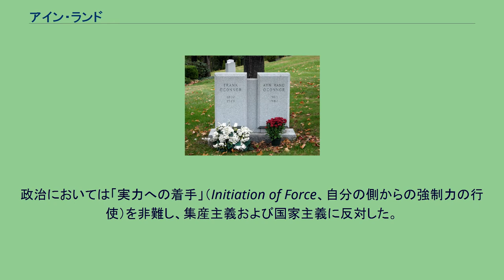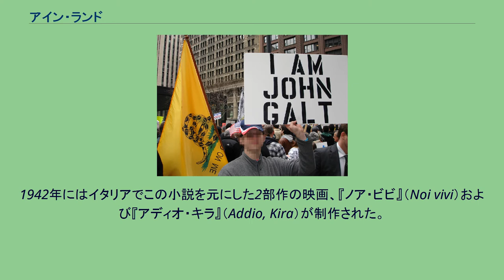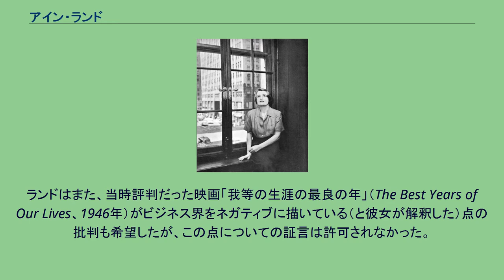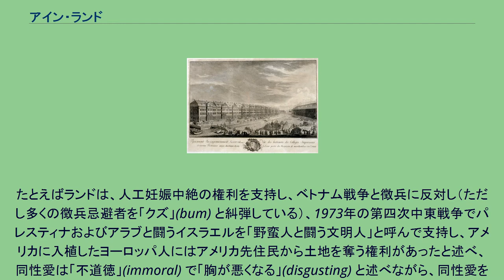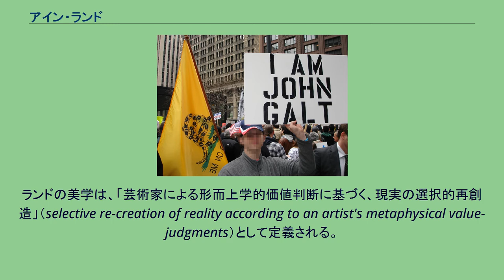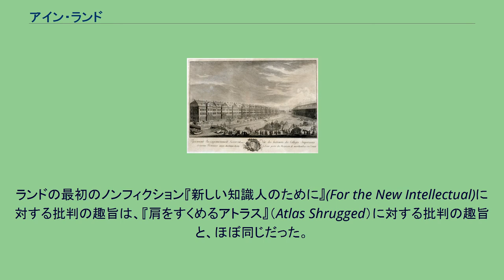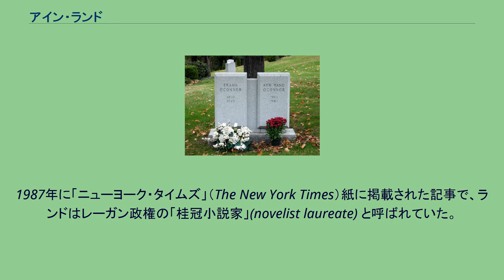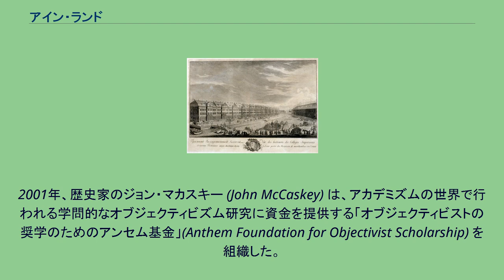アイン・ランド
アイン・ランド（Ayn Rand、/ˈaɪn ˈrænd/;、1905年2月2日 - 1982年3月6日）は、ロシア系アメリカ人の小説家、思想家、劇作家、映画脚本家である。
本名アリーサ・ジノヴィエヴナ・ローゼンバウム（露: Алиса Зиновьевна Розенбаум）。
二冊のベストセラー小説『水源』、『肩をすくめるアトラス』で知られる。
また自ら「客観主義」と名付けた思想体系の創出者としても知られる。
ロシアで生まれ、同国で教育を受けた後、1926年にアメリカ合衆国に移住。
ハリウッドで映画脚本家として働き、劇作品の一つは1935年から1936年までブロードウェイで上演された。
初期の小説2作品は当初それほど評判にならなかったが、小説『水源』（1943年）で名声を得た。
1957年には代表作の小説『肩をすくめるアトラス』を出版。
その後は自らの思想を伝播するノンフィクションに転向した。
自ら雑誌を刊行し、いくつかのエッセー集を発表し、1982年に死去した。
ランドは理性を知識を得る唯一の手段として擁護し、信仰や宗教を拒絶した。
合理的かつ倫理的なエゴイズムを支持し、倫理的利他主義を拒絶した。
政治においては「実力への着手」（Initiation of Force、自分の側からの強制力の行使）を非難し、集産主義および国家主義に反対した。
また、無政府主義にも反対した。
最小国家主義および自由放任資本主義を、個人の権利を守る唯一の社会制度と信じ、支持した。
芸術においてはロマン主義的写実主義を唱道した。
一部のアリストテレス派哲学者や古典的自由主義を除き、殆ど全ての思想家及び思想的伝統を辛辣に批判した。
文芸評論の世界では、ランドの虚構は殆ど認められていない。
アカデミズムの世界では、ランドの思想はほぼ無視または否認されている。
客観主義運動は、ランドの思想を一般および学界に広めることを目指す運動である。
リバタリアンやアメリカの保守主義において、ランドは大きな影響力を保ち続けている。
ランドは1905年2月2日にサンクトペテルブルクに住む中産階級の一家の、3人姉妹の長女として生まれた。
父はジノヴィ・ザハーロヴィチ・ローゼンバウム、母はアンナ・ボリソヴナ（旧姓カプラン）で、2人はほぼ非順守派のユダヤ人であった。
父ジノヴィ・ローゼンバウムは薬剤師として成功し、薬局一店舗とこの薬局が入るビルを所有するに至った。
ランドは学校には退屈し、彼女自身によれば8歳の時には映画の脚本を書き始め、10歳の時には小説を書き始めた。
ランドが12歳の時、二月革命（1917年）が起きた。
この時はニコライ2世よりもアレクサンドル・ケレンスキーに好感を持っていた。
その後の十月革命と、ウラジーミル・レーニンが指導するボリシェヴィキの独裁確立により、ランドの一家はそれまでの快適な生活を破壊された。
父の薬局事業は没収され、一家は転居を強制された。
ランド一家はロシア内戦中白軍の支配下にあったクリミアに逃れた。
ランドの回想によれば、ランドは高校時代に無神論の立場を取ることを決め、理性を他のあらゆる人間的価値の上位に置くことに決めた。
ランドが16歳でクリミアの高校を卒業した後、一家はペトログラード（旧サンクトペテルブルク）に戻った。
ペトログラードでの生活条件はひどく、時に飢餓寸前の状態に陥った。
ランドはペトログラード国立大学で3ヶ年のプログラムを修了した。
ロシア革命後、大学が女性に解放され、ランドはペトログラード大学に入学した最初の女性の一人になった。
ランドは、この大学の社会教育学部で歴史を専攻した。
大学ではアリストテレスおよびプラトンの著作に出会った。
アリストテレスには最大の影響を、プラトンには最大の反面教師としての影響を、それぞれ受けることになった。
アリストテレスとプラトンに次いでランドが熱心に著作を研究した思想家は、フリードリヒ・ニーチェであった。
フランス語、ドイツ語、ロシア語を読むことができたランドは、フョードル・ドストエフスキー、ヴィクトル・ユーゴー、エドモン・ロスタン、フリードリヒ・シラーなどの作家にも出会い、これらの作家の作品を長く愛読した。
卒業直前、ランドは他の多くの「ブルジョア」学...